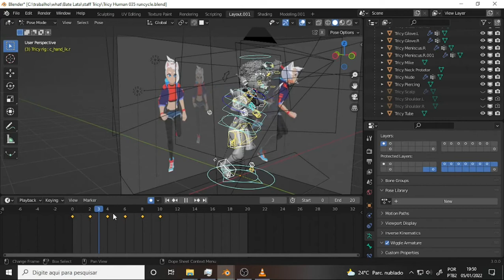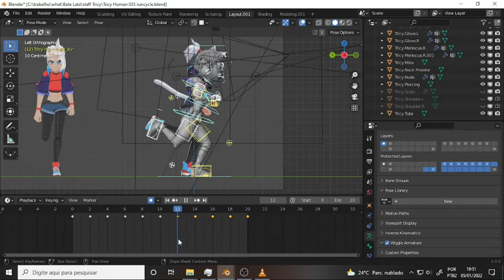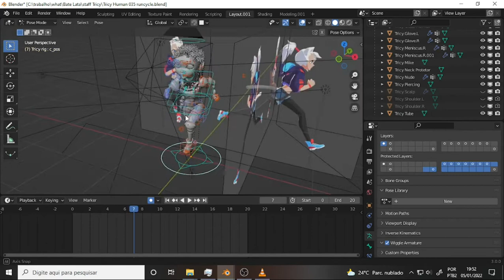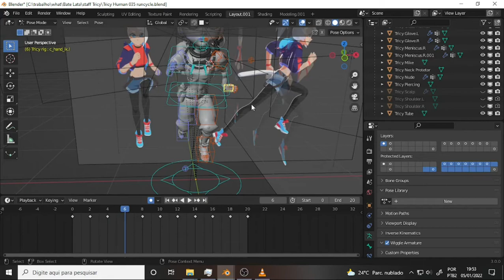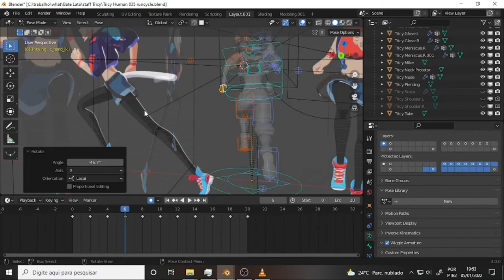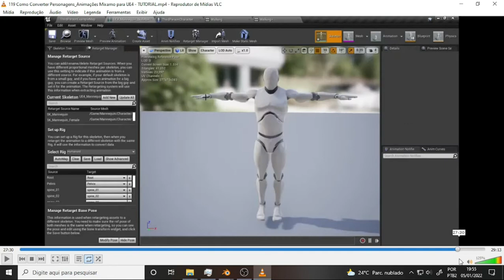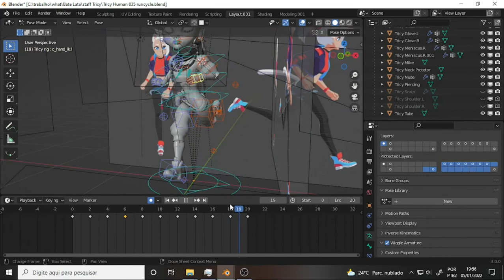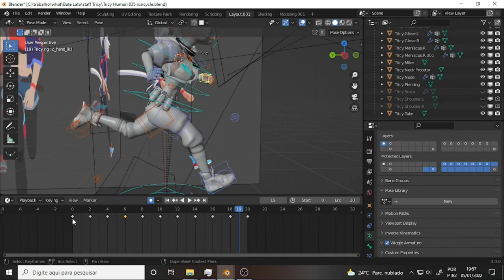what BATE LATA 261 Run Forest Run